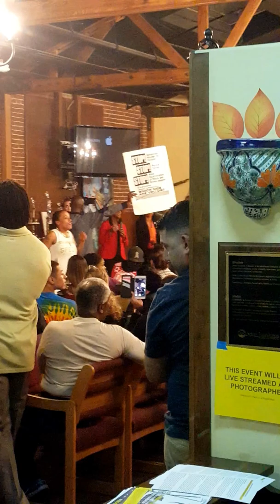L.A. D.A. Jackie Lacey gets shut down by the Coalition for Community Control Over the Police & more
District Attorney Jackie Lacey, invited by BLM to speak at a townhall named "Ask Lacey," gets run out by members of the Coalition for Community Control Over the Police and others. 17 October 2016